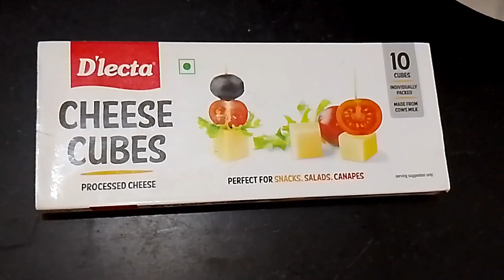RECIPE❤️ HOMEMADE PROCEDURE🤗EASY TO COOK & TASTY TO EAT😃SUBSCRIBE🙏🏻🔔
comment and share please 🙏🙏

 ♾️♾️ Ingredients ♾️♾️
1. potato ( boiled)
2. salt
3. chili powder
4. black pepper powder
5. coriander leaves
6. sun flower oil
7. bread ( sliced)
8. cheese
9. water